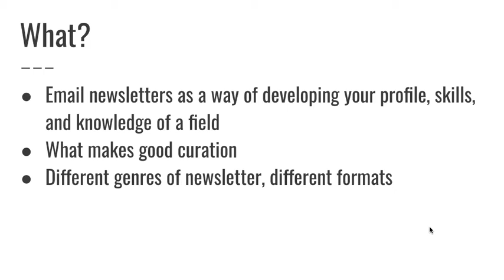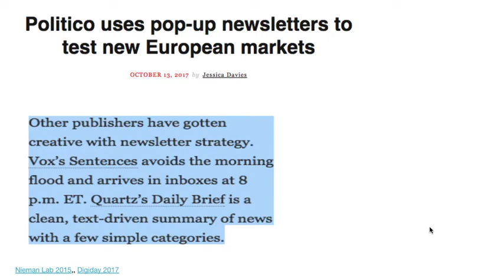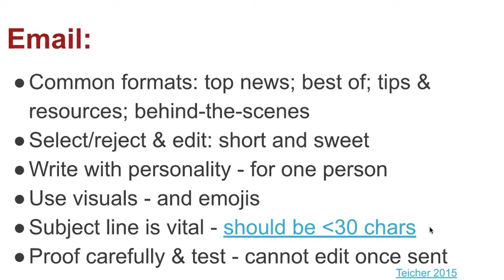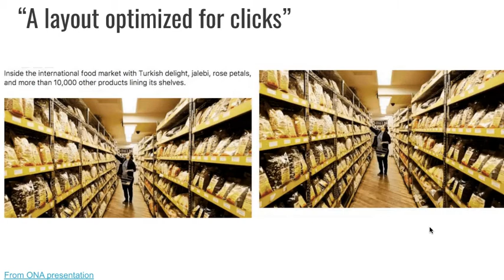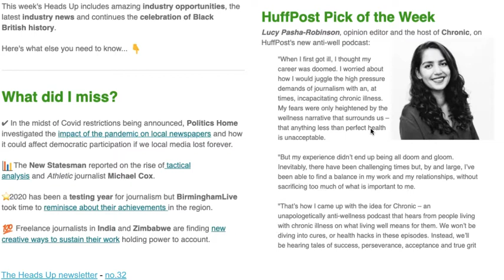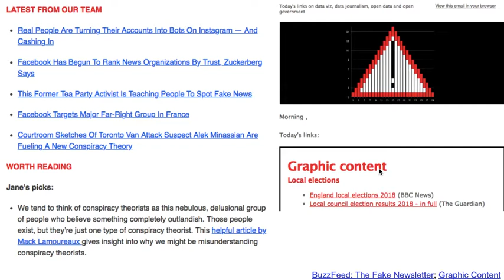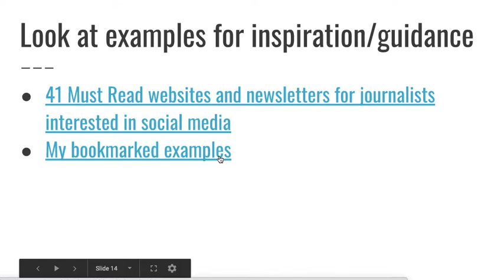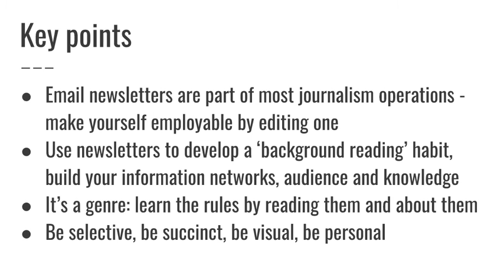What makes a good email newsletter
Email newsletters are widely used by news organisations, and by journalists to build their brand. This video, produced for journalism students at Birmingham City University's School of Media, explains some of the different purposes and formats of newsletters, and genre considerations such as being visual, personal, and succinct.

Links:
Here’s what you need to know to build successful paid newsletters, popup newsletters, morning digests, and community newsletters